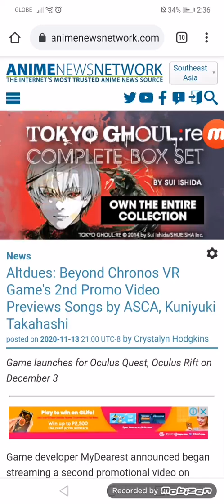Altdues: Beyond Chronos VR Game's 2nd Promo Video Previews Songs by ASCA, Kuniyuki Takahashi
Game launches for Oculus Quest, Oculus Rift on 12/03